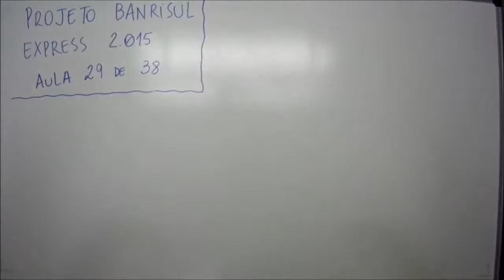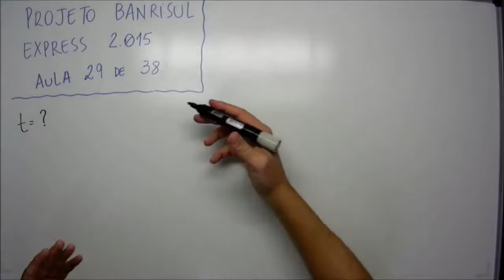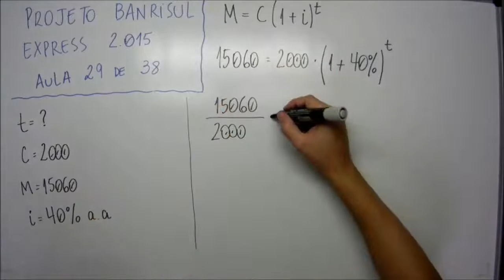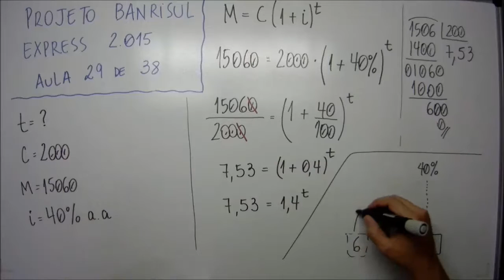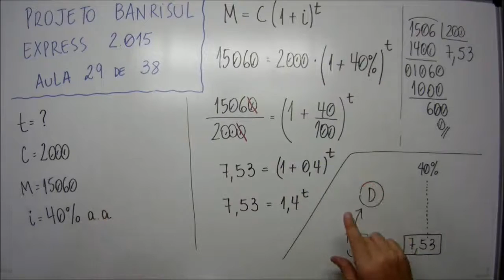Aula 29 de 38 - Matemática e Raciocínio Lógico - Projeto Banrisul Express 2015 - MatemaDicas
Questão:
FDRH – 29 de 38 - Durante quanto tempo permaneceu aplicado o capital de RS 2.000.00, no regime de juros compostos, para gerar um montante de RS 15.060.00, à taxa de 40% ao ano?
a) Três anos.
b) Quatro anos.
c) Cinco anos.
d) Seis anos.
e) Sete anos.